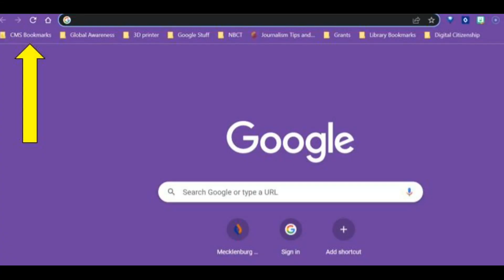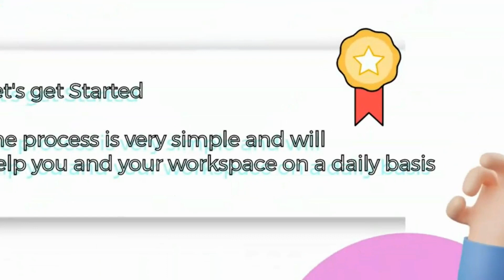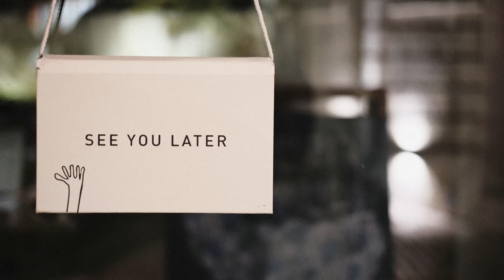WBMS April 5, 2023